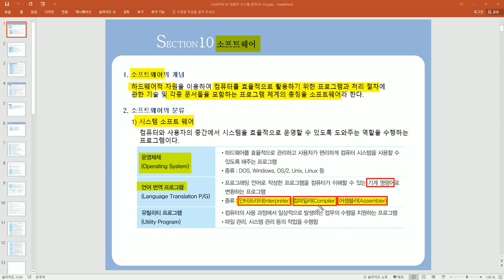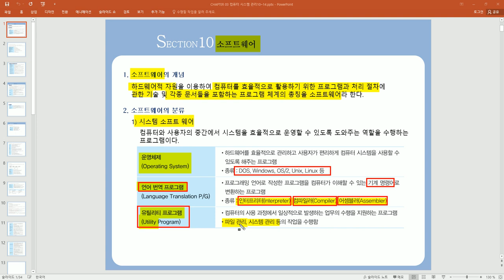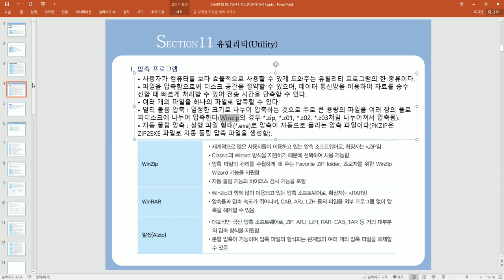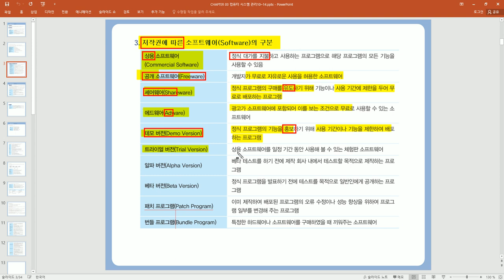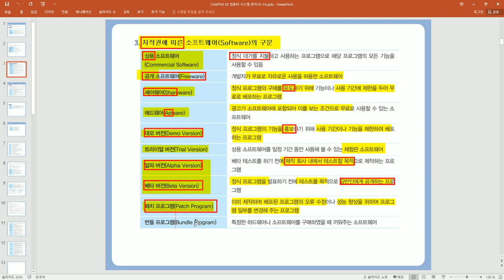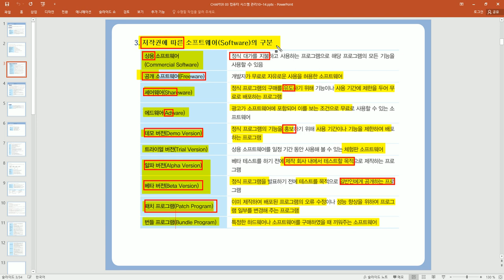[컴활2급 필기]컴퓨터일반-소프트웨어